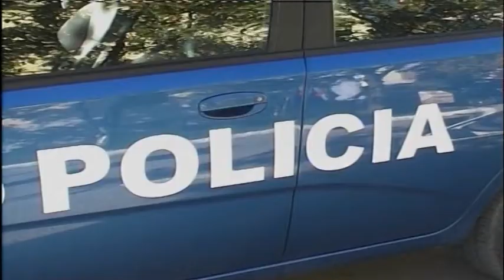Gjendet i vrarë. Shkodër, 70 vjeçari u masakrua nga grabitësit